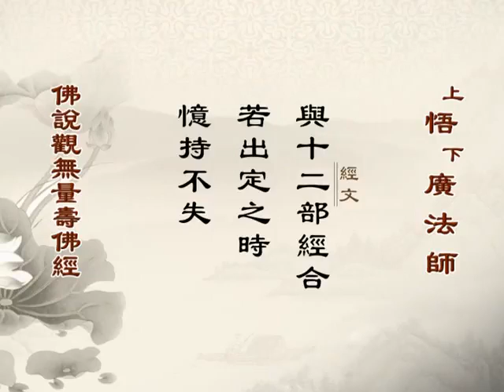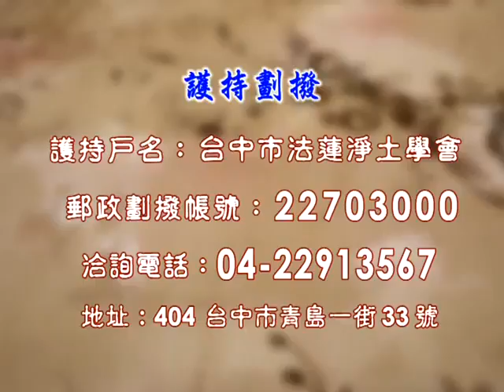100《佛说观无量寿佛经疏》 悟广法师